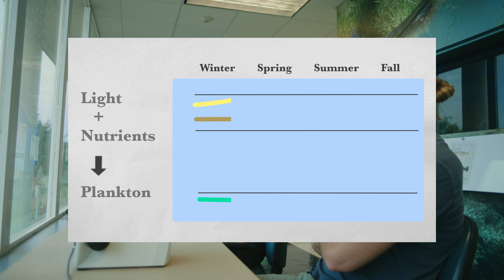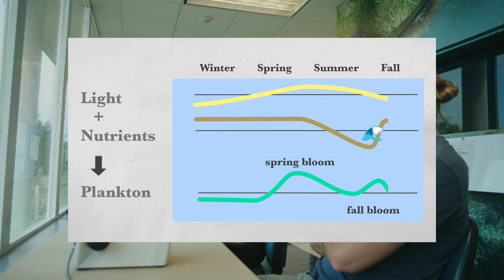Making an ice age with a tanker of iron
Can we out-engineer climate change?
Want to shoot? Email grant(at)seasaturated.com

Hey hey! I'm Grant, and I am a surfer/scientist currently in coastal Delaware. I'm sharing with you some of my life and some of my thoughts to bring exploration, conservation, and education to those who can't experience it everyday. Right now, I'm studying beaches and the seafloor at work and taking full advantage of them otherwise, but in the future I want to double down on showing you the beauty of all the blue water that's out there. Hope to see you in, on, or under the water sometime soon 🌊